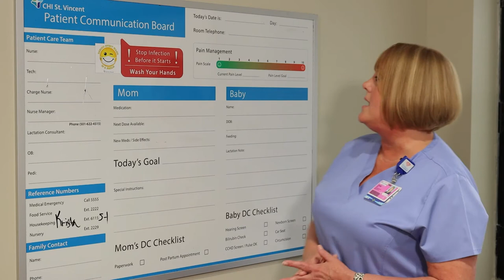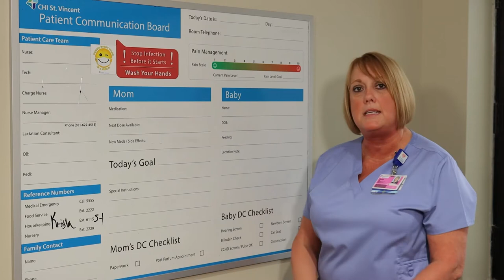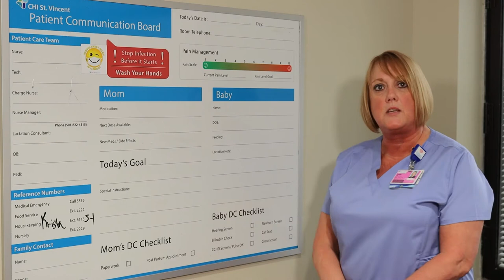St Vincent Anthony Childbirth Center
Coworkers in the Anthony Childbirth Center discuss what makes it a special place for mothers and their new babies.

CHI St. Vincent.